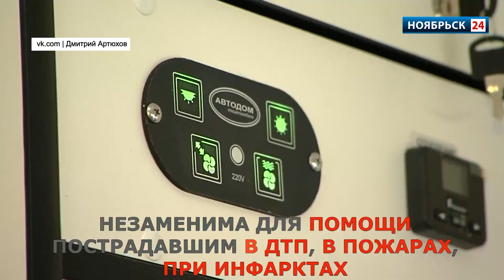Врачи «скорой» в Ноябрьске получат новый реанимобиль